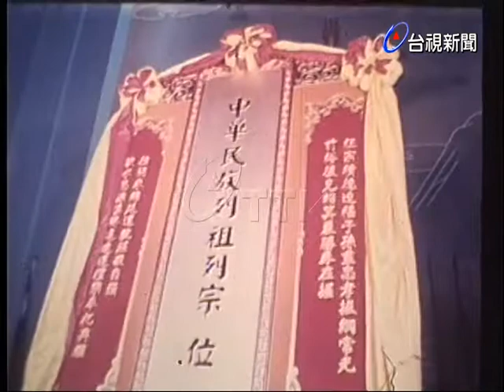北市聖家堂祭天祭祖大典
(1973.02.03)台北市聖家堂祭天祭祖大典，陳立夫等出席.